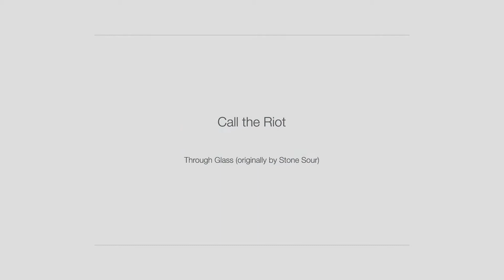Smash Press: Call the Riot - Trough Glass (originally by Stone Sour)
- Call the Riot - "Trough Glass" (originally by Stone Sour)